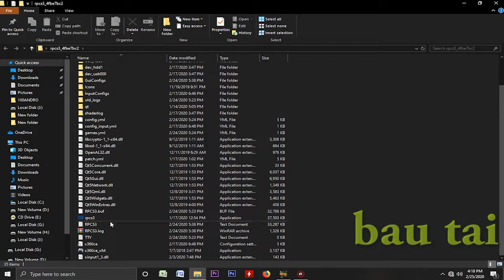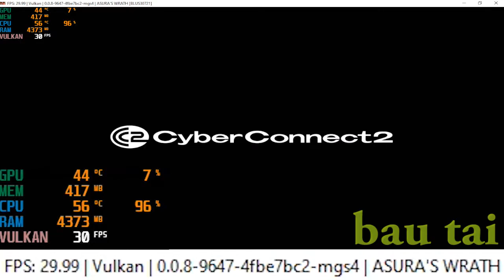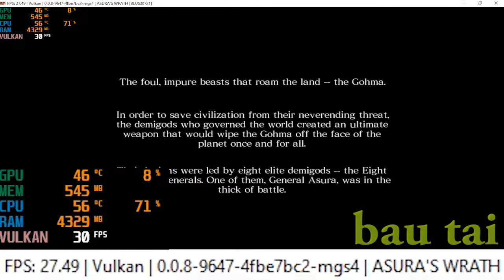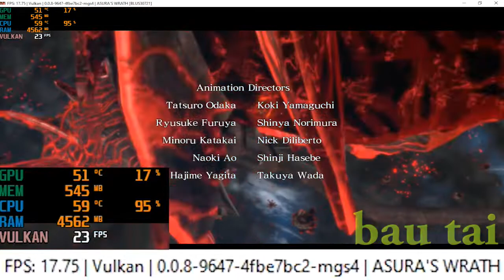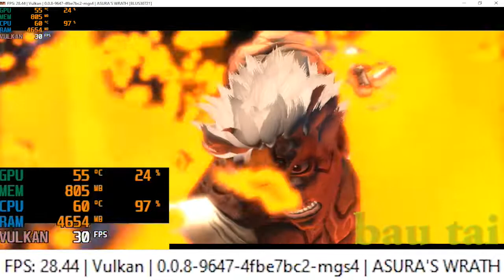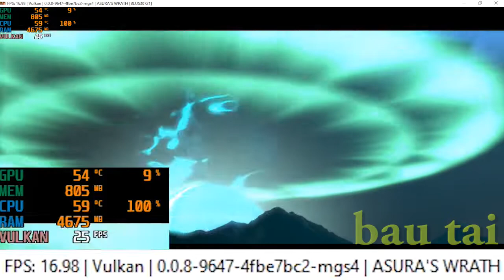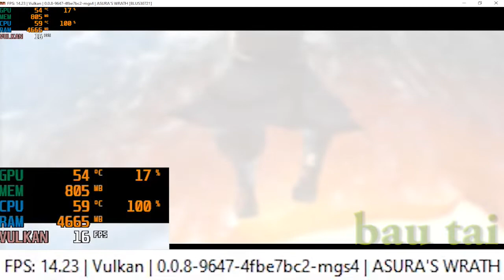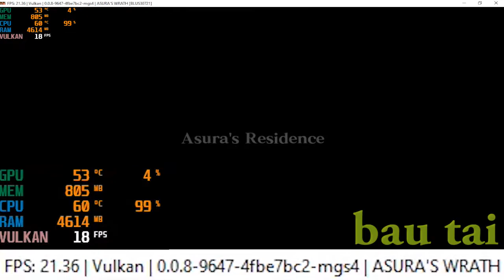ASURA WRATH ON RPCS3 [0.0.8-9647] INTEL CORE i3 4150 DUAL CORE GTX 960 TEST 720p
Asura Wrath RPCS3 on Intel Core i3 4150 Dual core

My Spec :
Processor : Intel Core i3 4150 3,5Ghz
Ram : 8gb ddr3 1600Mhz
Vga : Asus Geforce Gtx 960 2gb ddr5
Ssd : Kingmax 120gb
Hdd : 500gb + 120gb x2
Psu : Cooler Master mwe 450w
Monitor : LG 20 inch

NOTE.
In setting CPU / Preferred SPU Threads
You can choose auto or choose the number of processor Threads you are using.